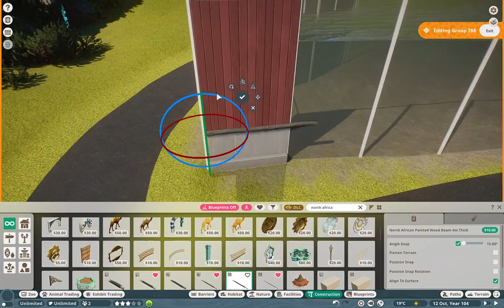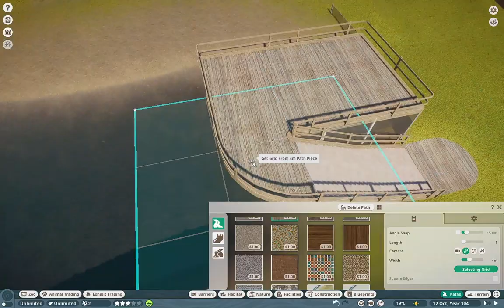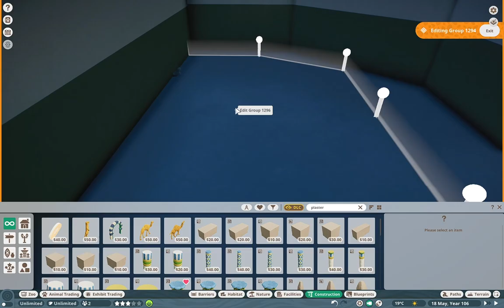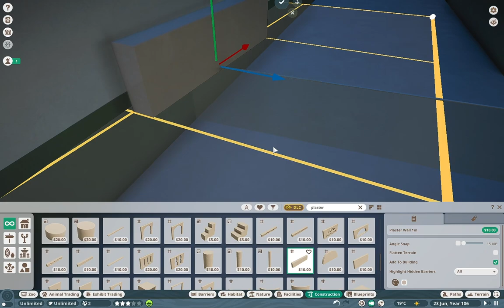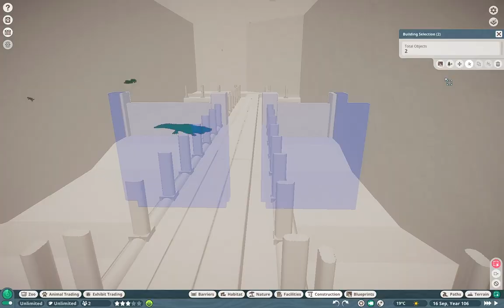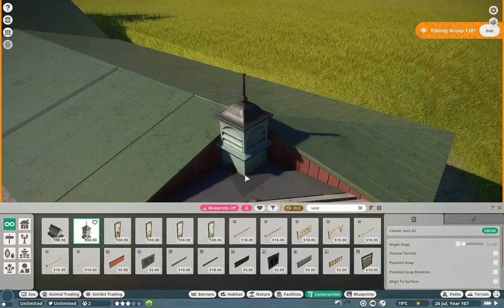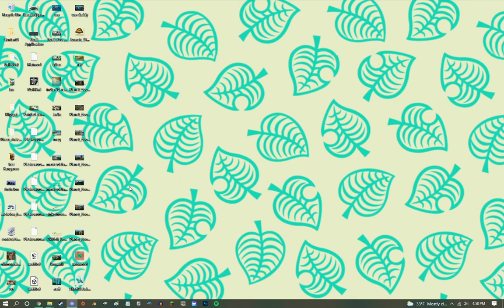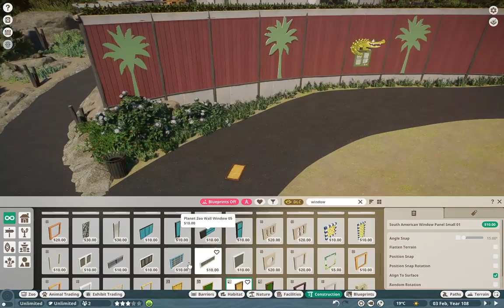Realistic Alligator Exhibit + Backstage! - Sugar Pine Zoo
gator? I har-